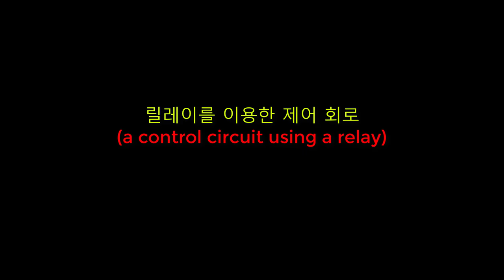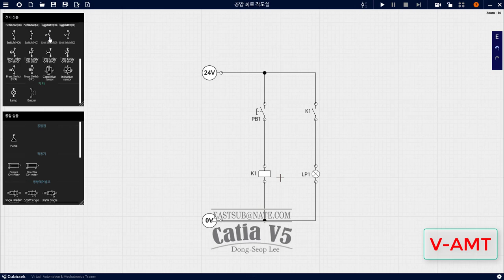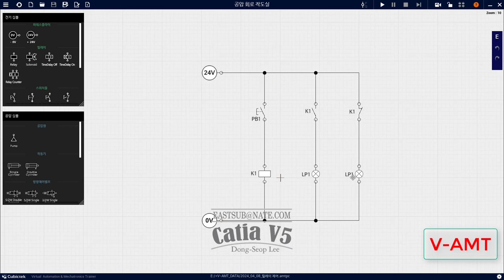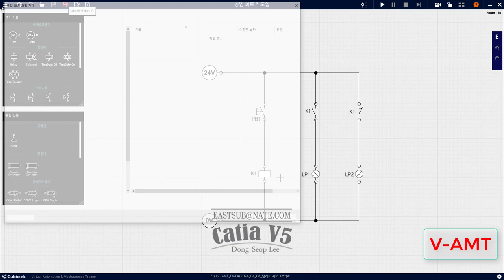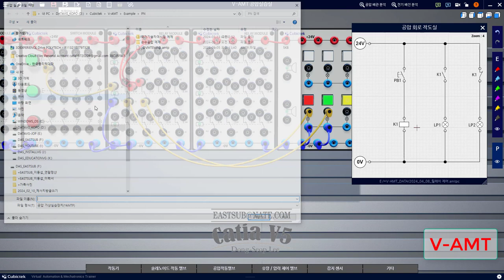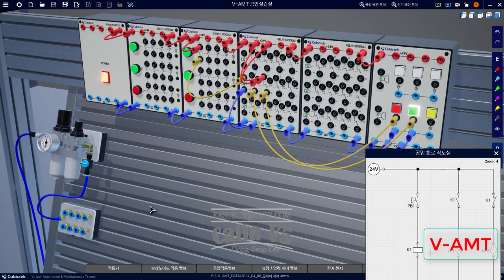[ V-AMT ] a control circuit using a relay(릴레이를 이용한 제어 회로)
a control circuit using a relay(릴레이를 이용한 제어 회로)